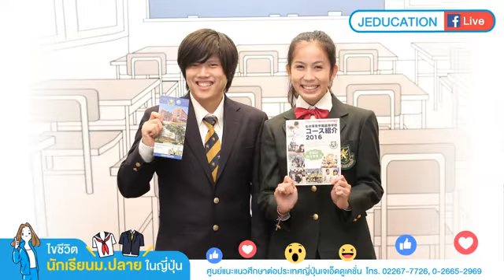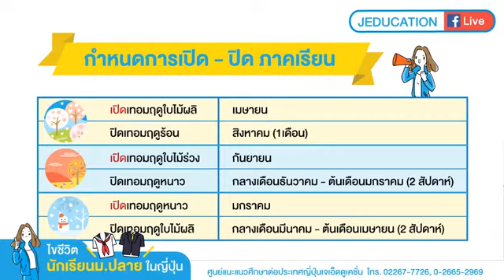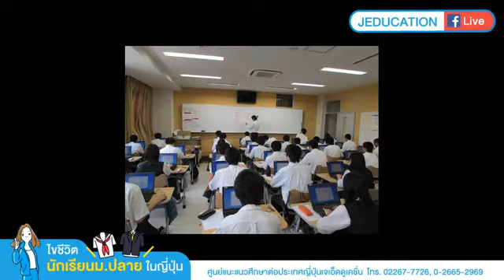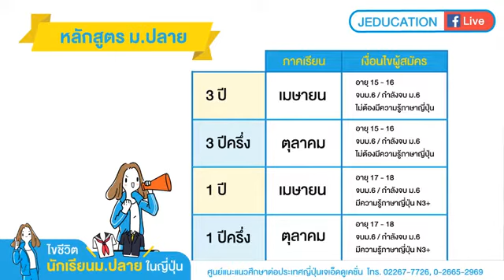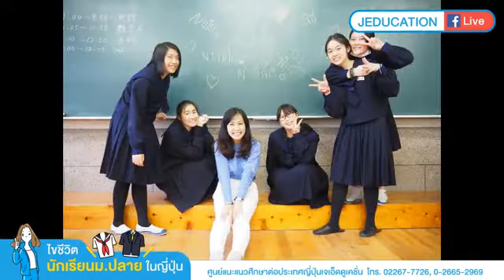JEDUCATION LIVE | ไขชีวิตนักเรียนมัธยมปลายในญี่ปุ่น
พี่เนิซ-พี่ต่อ เจ้าหน้าที่แนะแนว ทีมเจ๊เอ๊ด ตอบทุกข้อข้องใจให้คุณพ่อคุณแม่ และน้องๆ ที่กำลังวางแผนจะไปเรียนต่อม.ปลายที่ญี่ปุ่น
🔹 ค่าใช้จ่ายเท่าไร คุณพ่อคุณแม่ส่งไปเรียนแล้วคุ้มมั้ย
🔸 เรียนม.ปลาย ที่ญี่ปุ่นได้อะไร
🔹 ชีวิตเด็กหอเป็นยังไง ทำอะไรใน 1 วัน
🔸 จะสอบเข้ามหาวิทยาลัยญี่ปุ่นยาก-ง่ายแค่ไหน
ฯลฯ

💻 หลักสูตร-การสอบเข้ามัธยมศึกษาตอนปลายที่ญี่ปุ่น

โรงเรียนสอนภาษาญี่ปุ่น Jeducation Center
ศูนย์แนะแนวศึกษาต่อประเทศญี่ปุ่น Jeducation
บริษัทจัดหางาน J Career